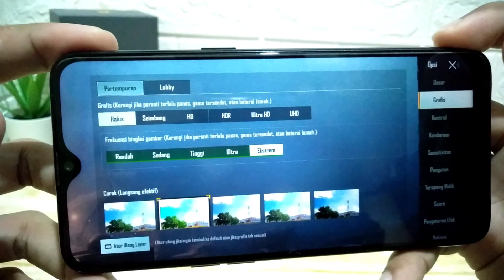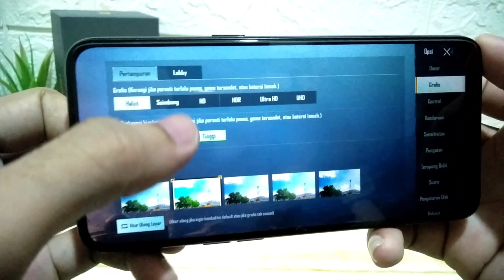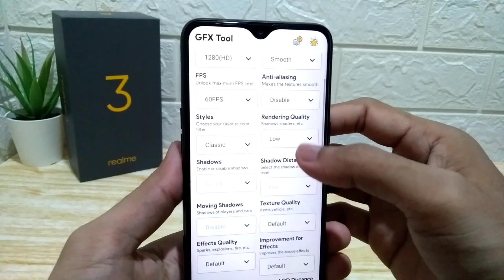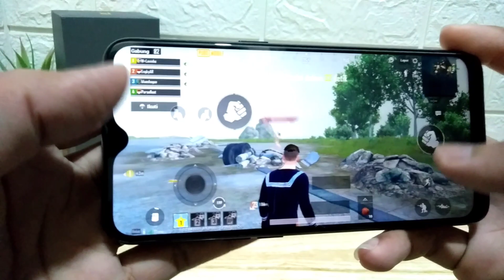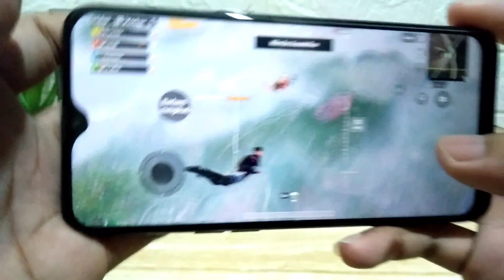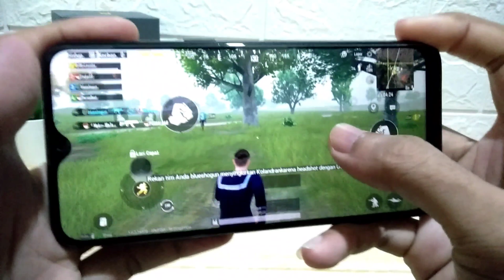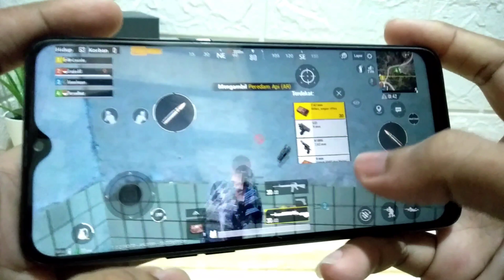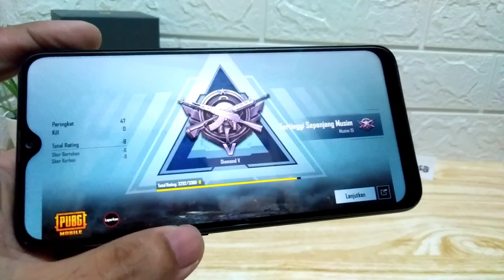Cara Setting GFX Tools PUBG Smooth Extreme Di Realme 3 RMX1821EX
Setting GFX Tools Sesuai Di Video Untuk Rasa Main Lebih Smooth Extreme PUBG di Realme 3